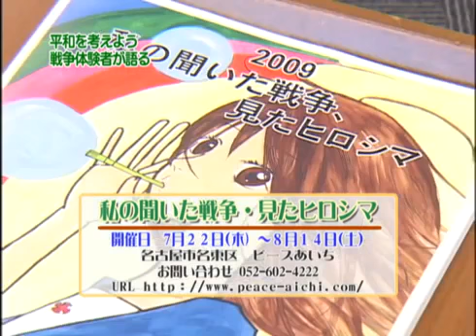終戦69年・・・戦争経験者69人の証言 1（14/08/10）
8月9日放送の「ポータル ANNニュース＆スポーツ」特集のディレクターズカット版です。今月15日で終戦から69年。戦争経験者の方々に街頭インタビ.

２００９年にアンビリバボーが放送した一部の映像です 無事帰国するはずだった日本兵士の捕虜たちが とても環境の悪い場所で奴隷のように働か.

戦争体験者が少なくなっている現代、戦争を知らない世代や戦争に無関心な人たちへ伝えたいメッセージです。

平成２５年８月１５日。 ６８年目となる終戦の日。 われわれ日本人が忘れてはならない一日です。 そこで今回は、かつて特攻隊員として鹿児島.

8月15日の終戦記念日を前に、戦争と平和の資料館ピースあいちで、平和の尊さを訴える催しが開かれた。実際に空襲を体験した緑区に住む林.